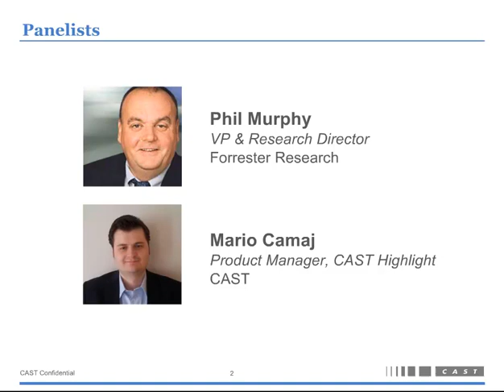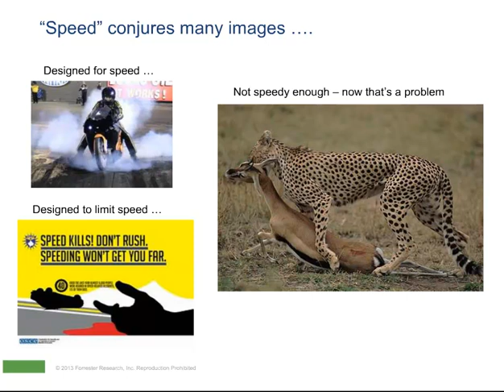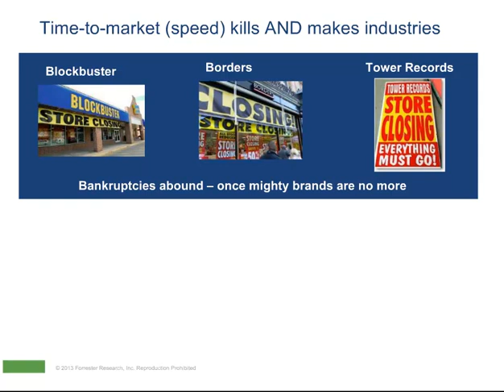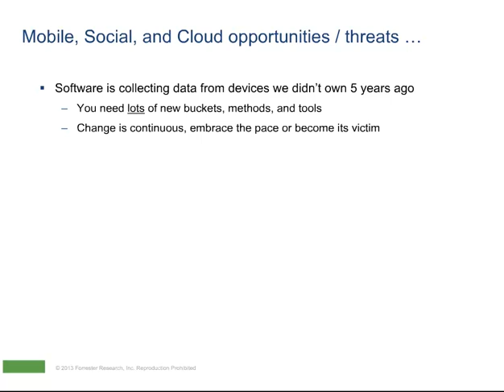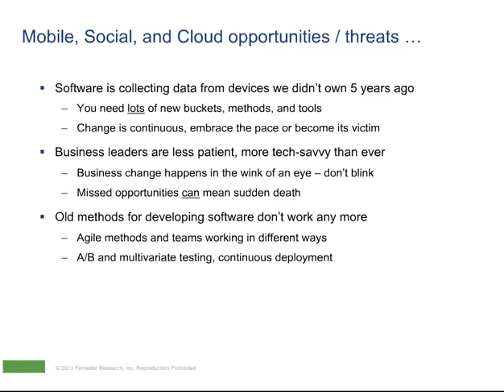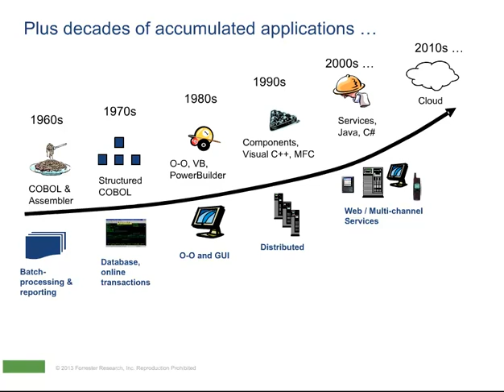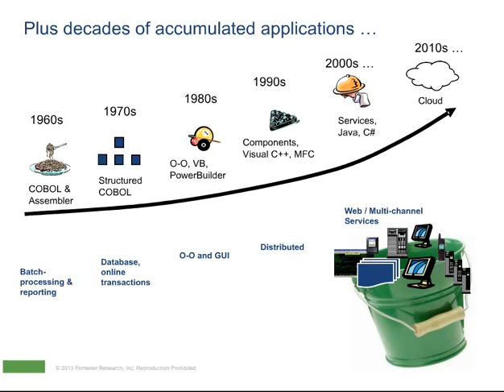Tactical Application Portfolio Management: Break through the Credibility / Trust Deadlock [Webinar]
Business leaders don't trust that IT will reliably deliver technology change as and when it is needed, yet technology leaders believe there is never enough time, people, or budget to meet all the requirements of the business. This webinar, led by guest speaker, Phil Murphy, VP and Research Director with Forrester Research, explains how an effective APM program will bring transparency to your application portfolio so you can develop trust with business leaders and apply resources more strategically.